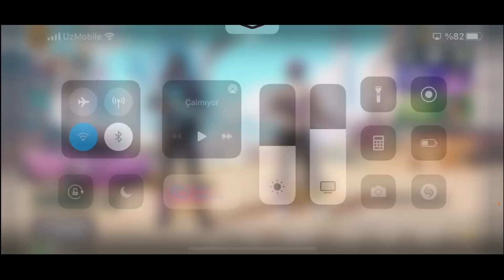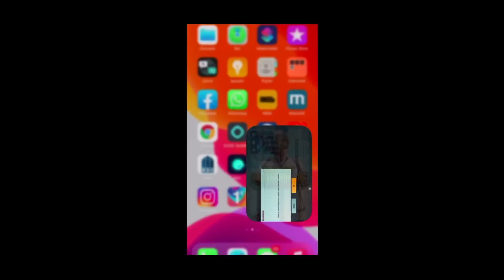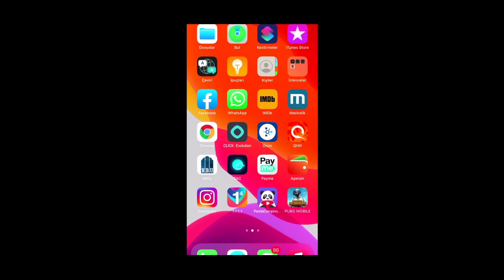ВЕСЕЛЫЕ УЧЕНИЯ MISSIYASINI 1 YILMAS 1 KUNDA BAJARISH USULI / PUBG MOBILE DOSTIJENIYA BAJARISH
Popularnost uchun rahmat ID : 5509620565
Telefonim: iPhone XS Max
4 barmoq + GYRO
Strim uchun : OBS + Avermedia 4K
Kanalimizda ucli lobbilar rpli lobbilar ham bo'lib turadi pubg mobile yangiliklar  taktikalar lifehaklar otdacha ushlash haqida videolar chiqarib boraman uzbekcha qiziqarli videolar dostijeniyalar uzbekcha strim ham ko'rishingiz mumkin lobbi va lokalka obunachilar bilan o'ynemiz qo'llab quvvatlagan hammaga rahmat